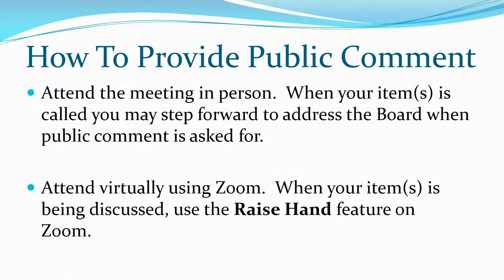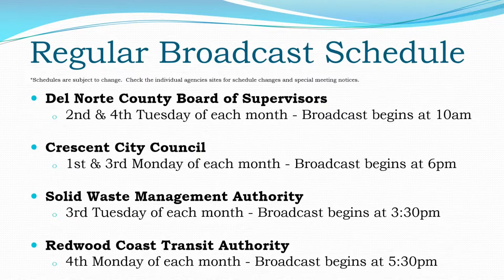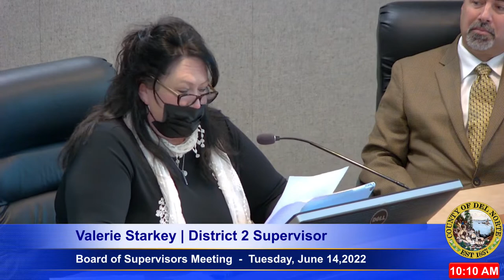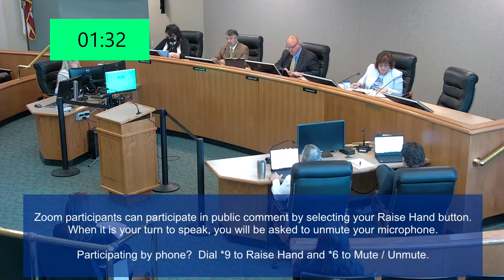Board of Supervisors 6-14-2022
This meeting of the Del Norte County Board of Supervisors will be held at the Flynn Administrative Center located at 981 H Street in Crescent City, California.  Public can attend the meeting in person although there is limited capacity.  Pursuant to Guidance issued from the California Department of Public Health (CDPH), effective March 1, 2022, individuals may attend Board of Supervisors meetings in person without a mask regardless of vaccination status. Pursuant to CDPH Guidance, masks are strongly recommended for indoor settings and businesses. Surgical masks or higher-level respirators (e.g. N95s, KN95s, KF94s) with good fit are highly recommended.

Agenda will be posted at least 72 hours in advance of this meeting.

If you would like to participate in the meeting virtually, please use Zoom.